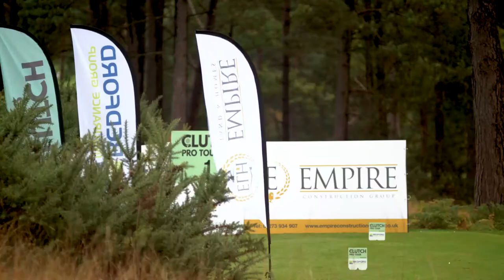Clutch Pro Tour-2020 Promo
Clutch Pro Tour-2020 Schedule

New season, new opportunities. 12 high quality events at Top 100 ranked venues. The biggest open access pro tournaments in Europe, offering career changing incentives. Open to male and female professionals.